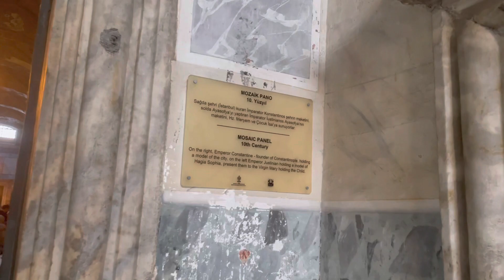Aja Sofija IZNUTRA | Inside Aya Sofya | Istanbul | Turkiye 2021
ayasophia is a Late Antique place of worship in Istanbul, designed by the Greek geometers Isidore of Miletus and Anthemius of Tralles. Built in 537 as the patriarchal cathedral of the imperial capital of Constantinople, it was the largest Christian church of the eastern Roman Empire (the Byzantine Empire) and the Eastern Orthodox Church, except during the Latin Empire from 1204 to 1261, when it became the city's Latin Catholic cathedral. In 1453, after the Fall of Constantinople to the Ottoman Empire, it was converted into a mosque. In 1935, the secular Republic of Turkey established it as a museum.

In 2020, it was re-converted into a mosque during the administration of President Recep Tayyip Erdoğan.

📺 Featuring moments of live, light and color around the world and at home.
‎📺 تتميز بلحظات من العيش والضوء واللون حول العالم وفي المنزل.

👻 : iamtemim
🐦 : iamtemim
🎶 : iamtemim
📷 : iamtemim
❤️ : iamtemim